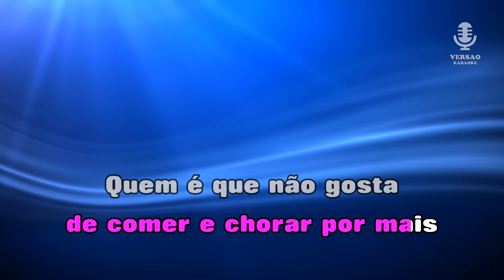♫ Karaoke O CARAPAU E A SARDINHA - Inês Santos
English

Did you like this Karaoke?

Do you like to sing?
ChuvadeEstrelas.com has exactly what you want!
Unlimited Access to the largest Video Karaoke catalogue of Portuguese, Brazilian, African, Latin and English music.

Hundreds of karaoke songs available in all musical styles: kizomba, pop-rock, portuguese popular, african, brazilian, fado, ballads, etc.
right away, register for free and start singing!

Français

Avez-vous aimé ce karaoké?

Aimez-vous chanter?
ChuvadeEstrelas.com a exactement ce que vous voulez!
Accès illimité au plus grand catalogue vidéo karaoké de musique portugais, brésilien, africain, latine et anglais.

Des centaines de chansons karaoké disponibles dans tous les styles musicaux: kizomba, pop-rock, portugais populaire, africain, brésilien, fado, ballades, etc.
Visitez tout de suite, inscrivez-vous gratuitement et commencer à chanter!

Español

A¿Le gustó este karaoke?

¿Te gusta cantar?
ChuvadeEstrelas.com ha exactamente lo que usted quiera!
El acceso ilimitado a todo lo Catálogo Video Karaoke de música en portugués, brasileño, de África, América y Inglés.

Cientos de canciones de karaoke disponibles en todos los estilos musicales: kizomba, pop-rock, popular portuguesa, africana, brasileña, el fado, romances, etc.
Visita inmediato, registrarse de forma gratuita y empezar a cantar!